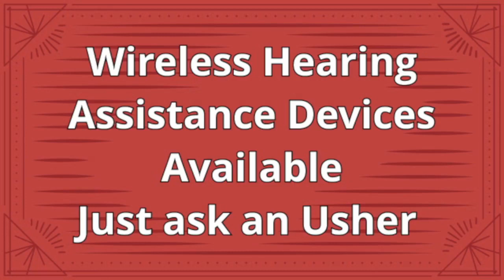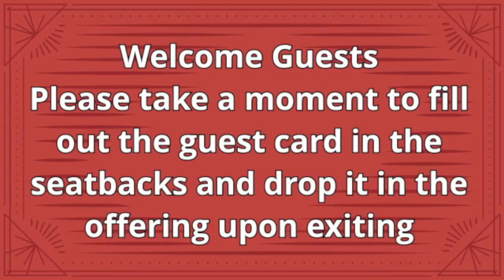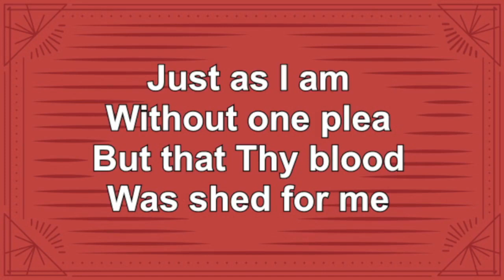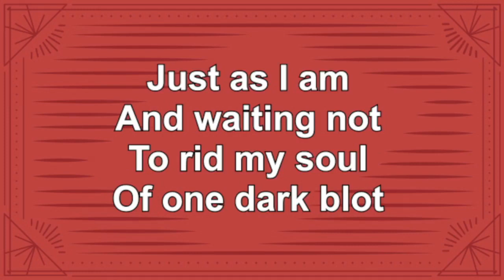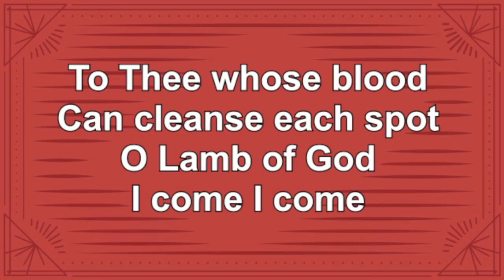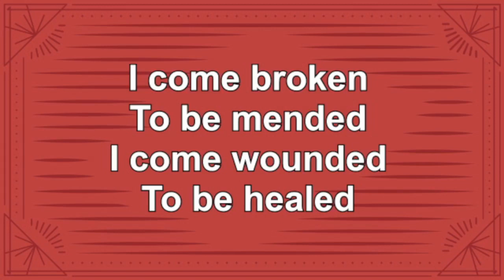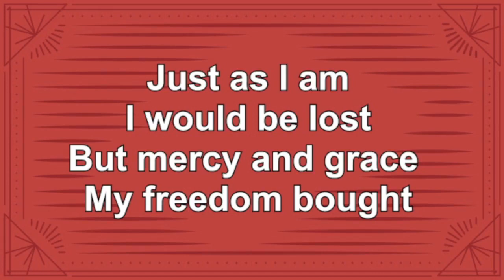Do You Know Real Love? 1 John 4:7-21